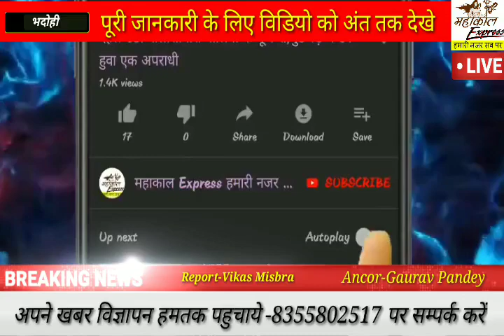भदोही:पीस कमेटी की बैठक में दिया प्रेम का संदेश।।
पीस कमेटी की बैठक में दिया प्रेम का संदेश इलाहाबाद_विश्वविद्यालय लां फैकेल्टी में शार्ट_सर्किट से लगी आग।

Channel
SATISFACTION